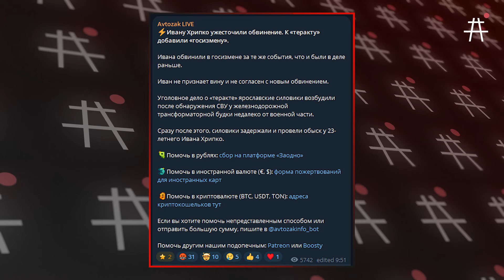Олег Кашин: Невзлин — отрезанный ломоть? Стрельба в Wildberries, ФБК, Ходорковский, новые 90е |ФОКУС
Журналист и публицист Олег Кашин в новом «Фокусе» о том, какая судьба может ждать российскую оппозицию после расследования ФБК о Леониде Невзлине, роли Ходорковского, журналистской этике, цензуре, гонениях на мигрантов и о том, как отправлять новости заключённым.

00:00 Начало
00:40 Wildberries, Невзлингейт — новый виток 90-х
02:50 Магнитского убили при Медведеве
05:50 Беслан и народная память
08:30 ФБК, Невзлин, Кагаловский, Ходорковский, ФСБ
13:14 "Обе стороны одинаково плохо ко мне относятся"
14:05 Чем отличаются Мария Певчих, The Insider и Проект?
15:40 Что будет с Ходорковским?
18:35 Справедливое наказание для заказчиков нападения на Волкова
23:40 Увольняться ли сотрудникам SOTA и Ходорковский LIVE?
29:35 "Наши"
32:30 Закрытие "Собеседника"
34:30 Как отправлять новости в тюрьму?
35:43 Помогите подзащитным Avtozaka
36:30 Гаспар Ноэ, Любовь, КиноПоиск, цензура и журнал "Москвичка"
39:40 Антимигрантские законы
48:30 Точное время
49:02 Феликс Валлоттон и советские музеи
52:00 Итог

Гость
Олег Кашин @KSHN

Валерий Соловей, Александр Плющев, Татьяна Лазарева, Марат Гельман, Дмитрий Колезев и другие о жизни со статусом иноагента

Артемий Троицкий, Лев Шлосберг, Олег Кашин, Леонид Гозман, Владимир Милов, Максим Резник, Залина Маршенкулова, Кирилл Мартынов, Борис Вишневский, Дмитрий Орешкин, Ольга Романова, Семён Трескунов о происходящем в стране

Рома Либеров, Андрей Зорин, Константин Боровой, Алина Витухновская, Григорий Явлинский, Михаил Светов об ошибках и том, как избежать их повторения

Мобилизация: юристы и правозащитники Анастасия Буракова, Алексей Табалов, Саша Белик, Михаил Беньяш и другие о том, как защитить себя от новой волны мобилизации

Марк Фейгин, Антон Долин, Илья Шепелин, Дарья Серенко, Евгений Киселёв, Ян Левченко, Дмитрий Гудков, Борис Надеждин и другие о том, что делать гражданам воюющей страны

Екатерина Шульман, Аркадий Гершман, Аббас Галлямов, Илья Шуманов в совместном проекте Avtozak LIVE и The Moscow Times